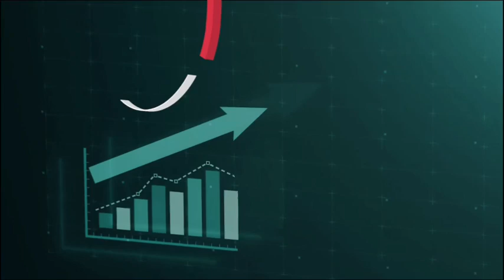Сурхондарёда илк бор иқтисодиёт соҳасидаги докторлик ишлари ҳимоя кенгаши ташкил этилди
Олий аттестация комиссияси қарорига кўра, Термиз давлат университетида Иқтисодиёт фанлари бўйича докторлик ишлари ҳимоя кенгаши очилди.

Илмий тадқиқотчилар мазкур кенгашда иқтисодиёт соҳасининг қуйидаги 5 та ихтисослиги бўйича фалсафа доктори (PhD) илмий даражасини олишлари мумкин:

Эконометрика ва статистика;
Молия, пул муомаласи ва кредит;
Хизмат кўрсатиш тармоқлари иқтисодиёти;
Туризм ва меҳмонхона фаолияти;
Қишлоқ хўжалиги иқтисодиёти.

Мазкур кенгашнинг иш бошлаши Сурхондарё вилоят иқтисодиётини янада ривожланиши ва салоҳиятли иқтисодчи олимларнинг кашф этилишига хизмат қилади.